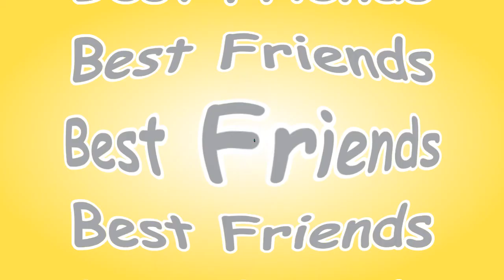Happy 19 Birthday Best Friend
Maria De Jesus Catalan
Happy 19 Birthdayyyy, I fucking love you !
This took me a long time so appreciate it lol
June 3 1993 = One of my FAVORITE DATES  x